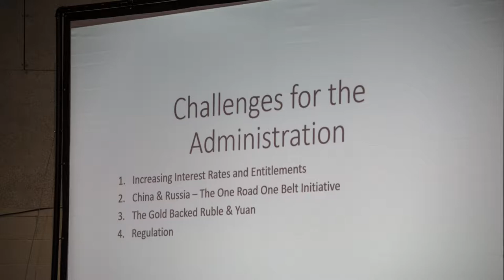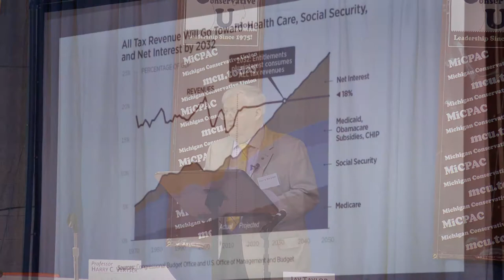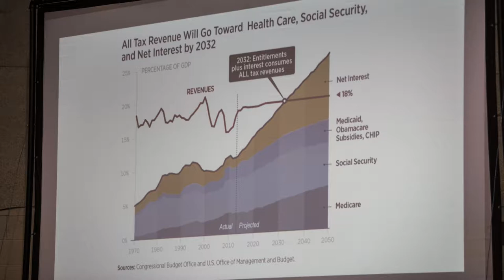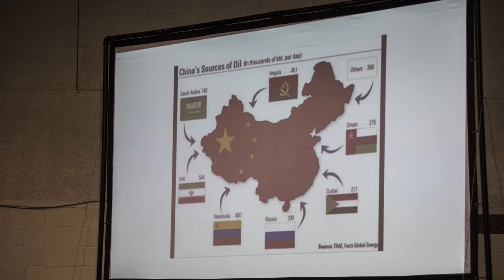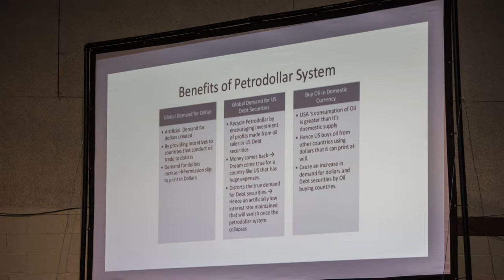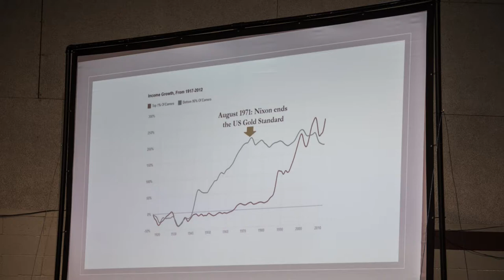Harry Veryser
Professor & Laureate Economist Harry C Veryser Speaks at the MiCPAC in Holt, Mi April 7, 2018